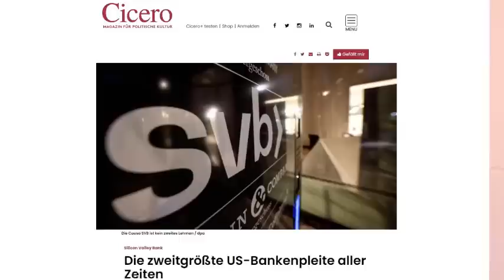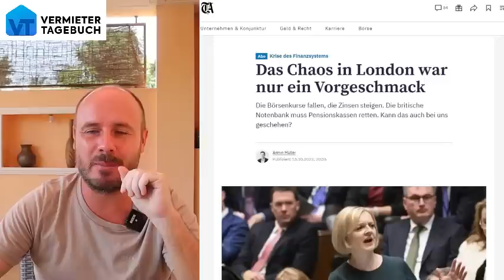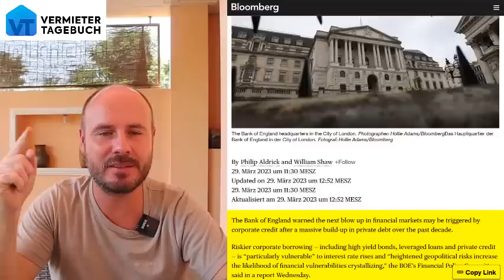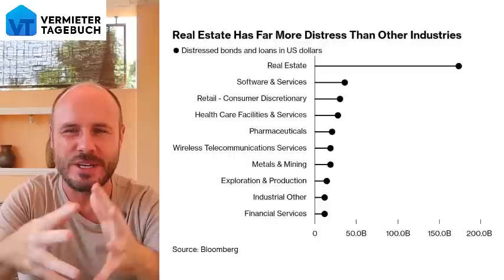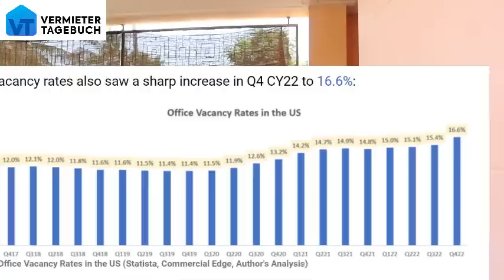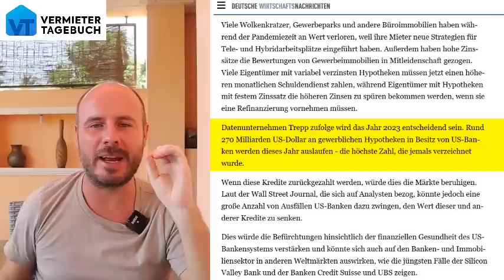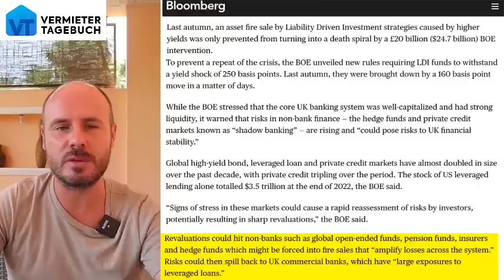Das löst 2023 die Finanzkrise aus: Gewerbeimmobilien & faule Firmenkredite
Der neue Bankencrash hat gerade erst angefangen und die nächsten 2 großen Zeitbomben lauert in den Gewerbeimmobilien und in den Firmenkrediten. Die Banker versuchen es schön zu reden, aber die Risiko-Kennzahlen werden immer eindeutiger. Die ersten Zentralbanken reden bereits Klartext und warnen massiv vor einem Dominoeffekt.